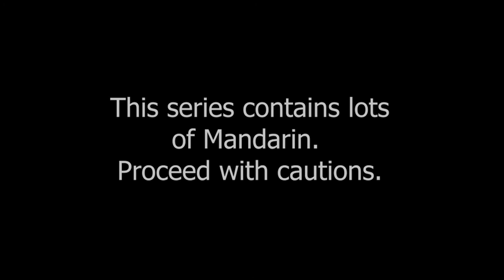FATHER MARTIN DID IT AGAIN - Outlast (2013) Part 5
This time father Martin managed to fix the elevator for me but turns out... The elevator went on some next level shite.

Welcome to my lets play for Outlast 2013! Glad you enjoy it!